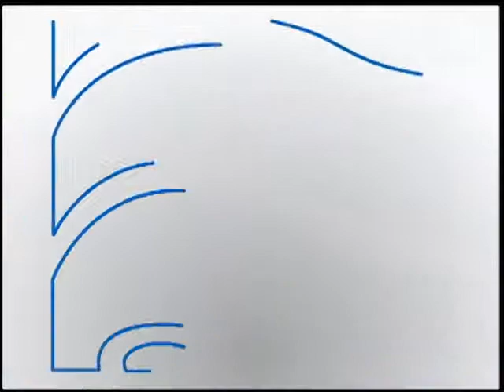First Citizens National Bank - Ka 'Ching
Television commercial for First Citizens National Bank of North Iowa.